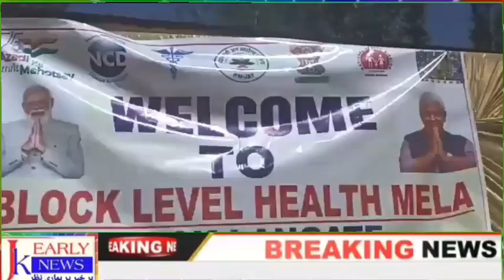Mega Block level Health Mela held at Younsu Langateis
Mega Block level Health Mela held at Younsu Langate

Handwara: 27 April
Shakir bhat

Following the directions of Ministry of Health & Family Welfare, Govt of India, the Deptt of Health & FW Medical Block Langate today organized a day long Mega Block level Health Mela cum Awareness Programme at Public Health Community Center Younsu Langate.

The mega camp was Jointly inaugurated by Worthy DC Kupwara Imam Ud Din and  DDC Chairman Kupwara Irfan Sultan Pnadithpori.

On this occasion DDC Mawer Khursheed Ah Dar,BDC Langate Showket H Pandith , CMO Kupwara,BMO Langate,MS District Hospital Handwara, Tehsildar Langate Abrar Inayat, Sarpanch Younsu Irshad Ahmad, Sarpanch Javid Ah Lone and Various PRIs, ASHAs, Anganwadi Workers, Staff from Health Deptt and other allied departments, besides, students from various schools were present on the occasion.

DDC Chairman Kupwara Irfan Sultan Pnadithpori said that the mela was organized to educate the general public and to generate mass awareness about the various health schemes including online registration of Ayushman Bharat (Golden Cards), NCD screening, Mental Health activities like yoga and meditation  etc.

On this occasion, different stalls were put up by health department and other allied departments viz AYUSH Department, One Stop Centre, ICPS, e-Sanjeevni, Ayushman Bharat, RBSK Screening and general health check up.

While speaking on the occasion DC Kupwara Imam Ud Din   advised the young participants to concentrate in their studies so that they can actively participate in the nation building, asks them to keep themselves away from the drug menace and urged them to support the district police to eradicate the menace of drugs from the district in order to become the drug free district.

BMO Langate apprised the participants about the conduct of the program and achievements of the health department in general and medical block Langate in particular.

It is also pertinent to mention here that scores of locals as well as people from different areas of the block attended the program and were also screened by the doctors, besides free medicines and registration under Ayushman Bharat were also ensured during the day long event.

The proceedings of the programme were conducted by Dr Shabir Ah.